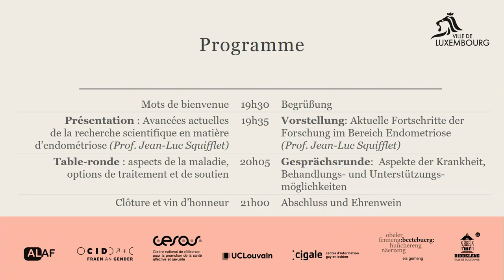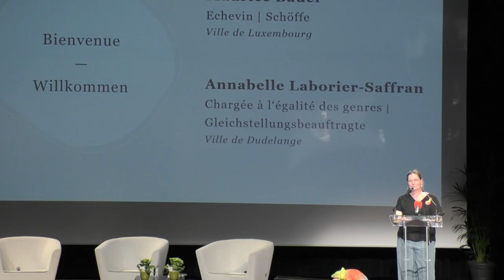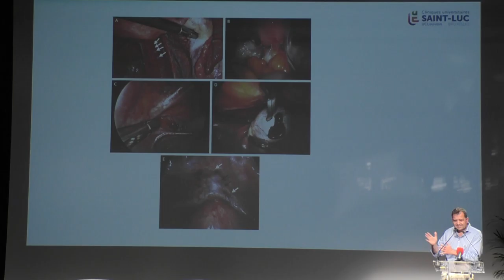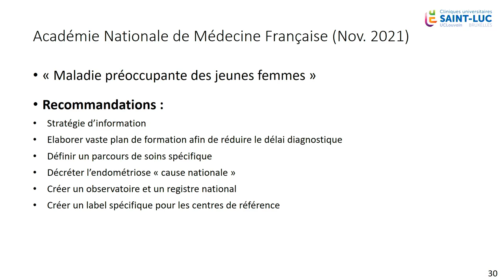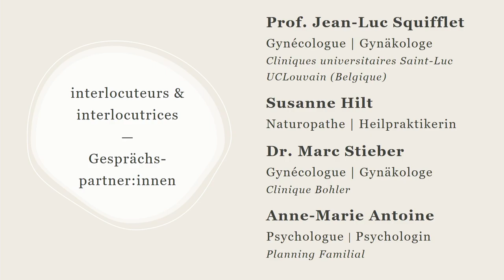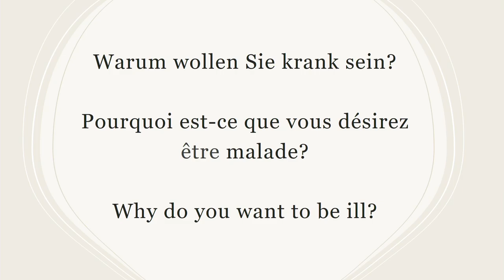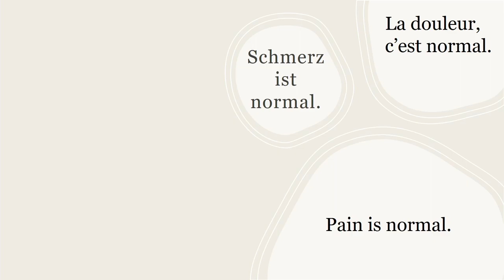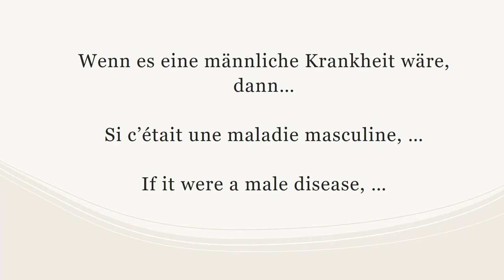[FR] LIVESTREAM - Conférence Endométriose